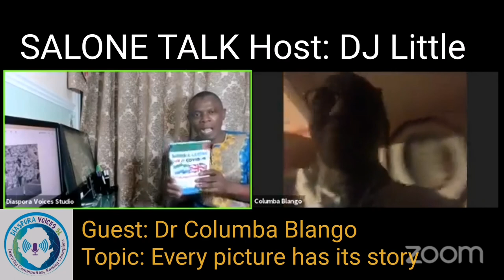SALONE TALK Hosted by DJ Little Guest: Dr. Columba Blango Topic: Every picture tells a story Part 2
SALONE TALK Hosted by DJ Little
Guest: Dr. Columba Blango
Topic: Every picture tells a story. Part 2
19/08/2020